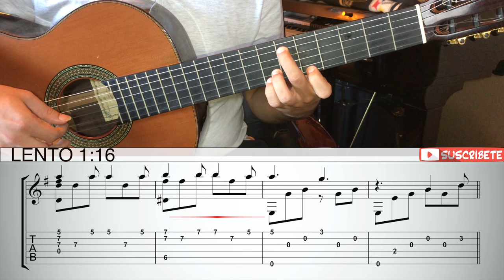Como tocar - Hallelujah de Leonard Cohen - tab Guitarra clásica (Shrek) / Guitarbn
Aprende como tocar este arreglo para guitarra clásica con tab y partitura del conocidísimo tema de Leonard Cohen " Hallelujah " con este video tutorial de guitarbn,cancion que aparece en la película "Shrek"

LISTADO COMPLETO DE PIEZAS

MAS POPULARES

BASICO PARA PRINCIPIANTES

MIS FAVORITAS

MAS